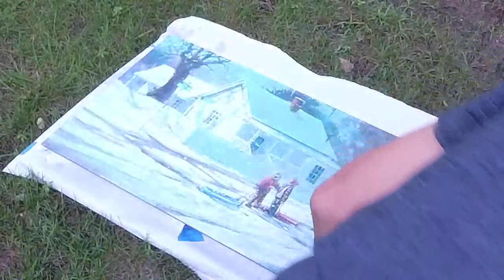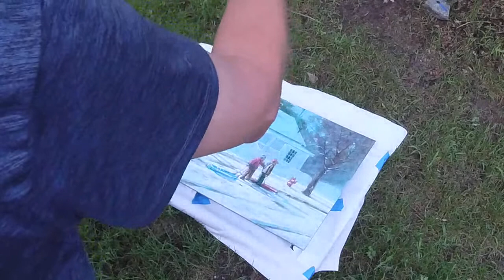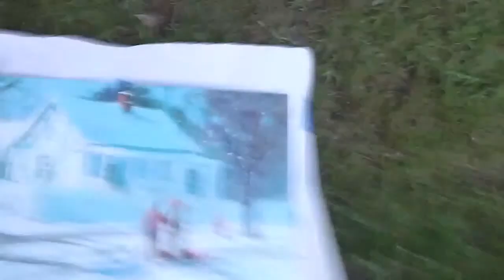Splattering a Painting